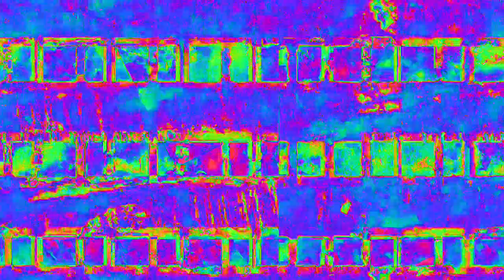[EPILEPSY WARNING] Movie 23 02 14 12h58m08s